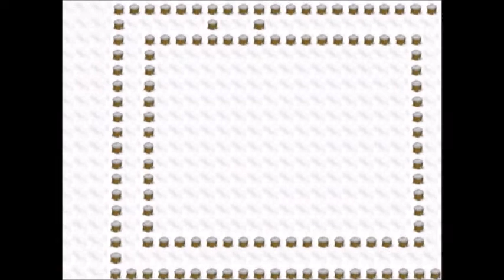Back to Nature- BORIS WON! Episode 43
Anna finally lets us upstairs, we built a pasture, and Boris wins the race!